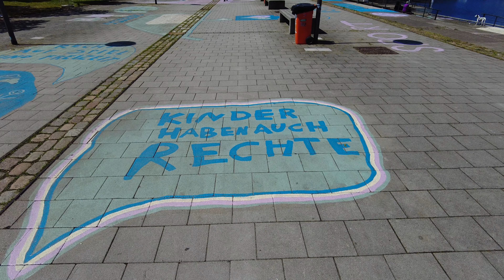4K KIEL, Germany 🇩🇪 | 2024 | Walk around Hörn South Side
👣 SOn a warm and enjoyable summer day in Northern Germany, I took a walk around some random streets in Kiel, just south of Kieler Hörn.
What was your favourite part of the video? Comment!

🌦️ Weather: sunny, summer vibes, some clouds, warm
📅 Time and Date: June 2024, 13:00

🎬 Timestamps:
0:00 Intro
0:20 Starting the Journey

ℹ️ More information on the locations I've visited in this video:
▶ KIEL-GAARDEN
Kiel-Gaarden, a lively district southeast of Kiel’s city center, is renowned for its rich history and diverse community. Originally established as a working-class neighborhood to support the nearby shipyards and maritime industry, Gaarden has transformed over the years into a vibrant, multicultural area. The district is characterized by its mix of old and new architecture, with historic buildings standing alongside modern developments. Cultural diversity is a hallmark of Gaarden, reflected in its variety of international shops, restaurants, and community events. The district is home to the colorful Vinetaplatz, a central square that hosts markets and festivals, fostering a strong sense of community. Additionally, Gaarden features several parks and green spaces, such as the idyllic Werftpark, providing residents with recreational opportunities. With its rich cultural fabric, dynamic urban life, and close-knit community, Kiel-Gaarden offers a unique and engaging living environment within the city of Kiel.

▶ KIEL
Kiel, the capital of Schleswig-Holstein in northern Germany, is a bustling port city known for its rich maritime heritage and vibrant urban life. Situated along the Baltic Sea, Kiel is renowned for its deep-sea port and the Kiel Canal, one of the world's busiest artificial waterways, connecting the North Sea to the Baltic. The city hosts the annual Kiel Week (Kieler Woche), the largest sailing event in the world, drawing sailors and tourists globally. Kiel’s architecture blends historic buildings with modern structures, reflecting its reconstruction after World War II. The University of Kiel adds a youthful and academic vibe, contributing to research and innovation. Cultural attractions include museums, theaters, and the historic Kiel Castle. The city offers numerous parks, beaches, and waterfront promenades, providing ample recreational opportunities. Kiel’s dynamic economy, driven by maritime industries, education, and technology, combined with its lively cultural scene and scenic beauty, makes it a compelling place to live and visit.